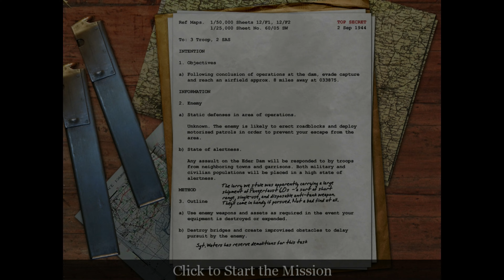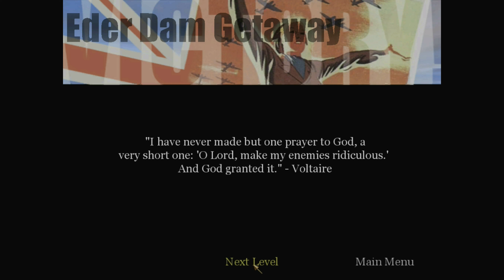Call of Duty 1 - Escaping Eder Dam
Call of Duty 1
COD 1
Fugindo represa